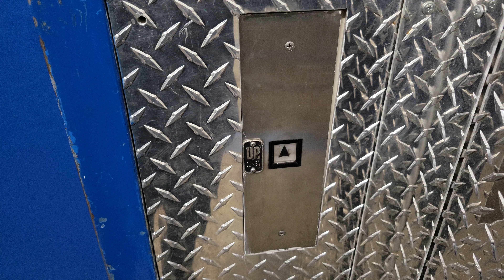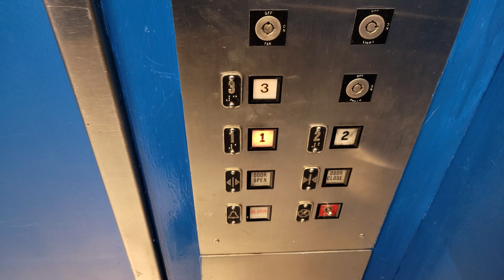Reupload 3: 1981 Montgomery G&P Hydraulic Service Elevator #2 | Bellevue Square | Bellevue WA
This is located in the Center Court and it serves the third floor. Reupload 3.

Installed 1981